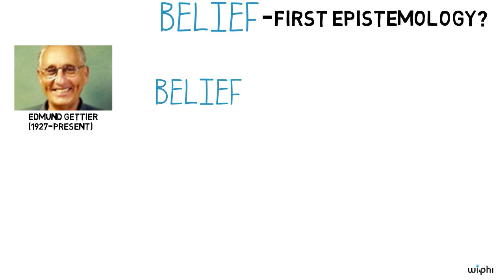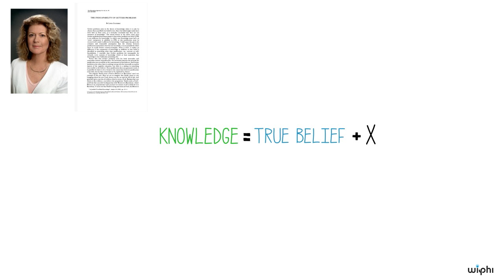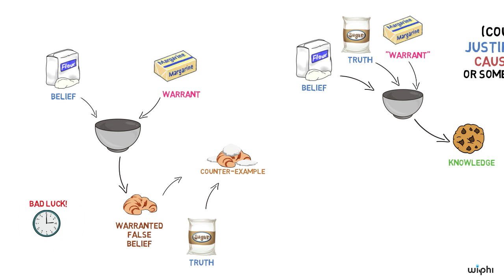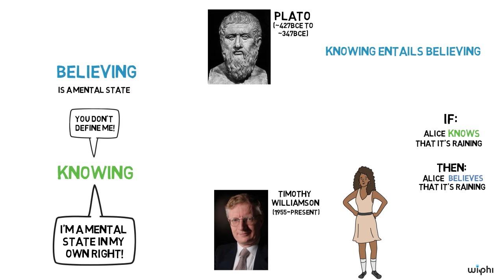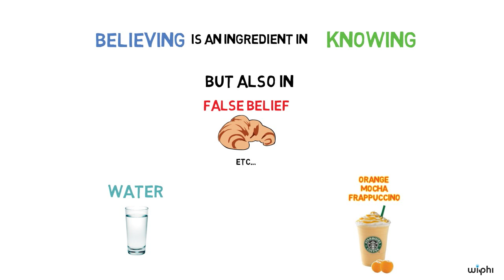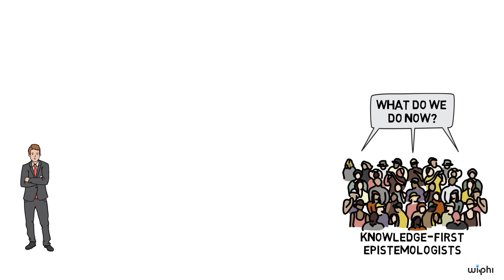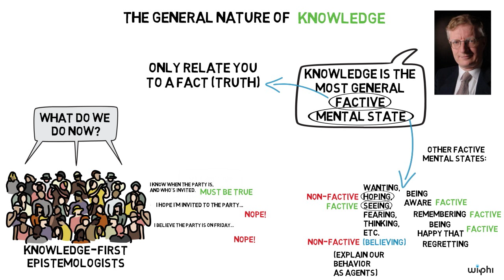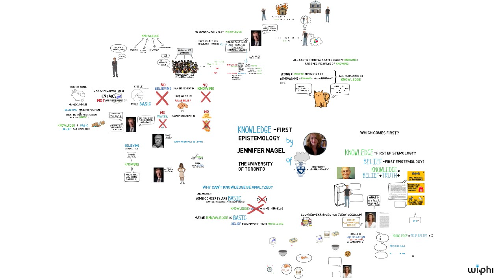PHILOSOPHY - Epistemology: 'Knowledge First' Epistemology [HD]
After many failed attempts to construct an analysis of knowledge, some philosophers began to wonder whether knowledge was resistant to analysis, and why that might be so.  In this Wireless Philosophy video, Jennifer Nagel (University of Toronto) looks at the reasons why philosophers like Linda Zagzebski have thought that knowledge can’t be reductively analyzed, and explores the “Knowledge First” approach of Timothy Williamson.